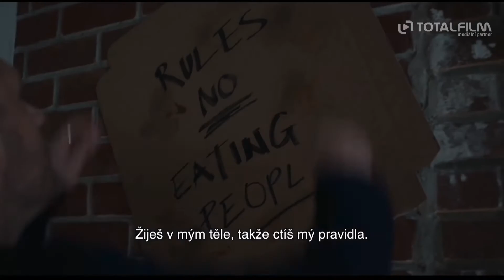Venom 2: Carnage přichází | Reakce | Trailer 2 | Blíží se MASAKR!!! 😍☠️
Venoma 2 uvidíme v kinech v říjnu

Příští video reakce na. 🕸️🕷️